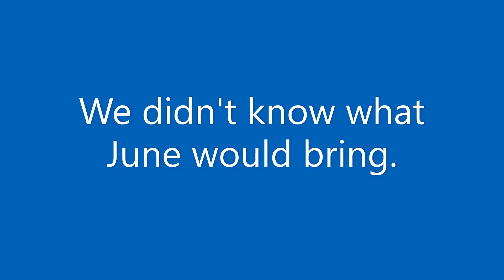Lulu's Thank You to Safe Haven Supporters in June 2020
Llys Nini wonderful supporters have helped us survive June and we have made more happy endings. Thank you to everybody who has donated this month and particularly to the 230 people who became Safe Haven Sponsors. With your help we will do everything we can to continue to help animals in July and until things get back to normal.
We need to avert a crisis and make sure that Llys Nini is still here in the future to give animals a Safe Haven in South Wales. From just £1 a week (£4.00 a month) you could be a special Safe Haven Sponsor of a rescue space at Llys Nini.